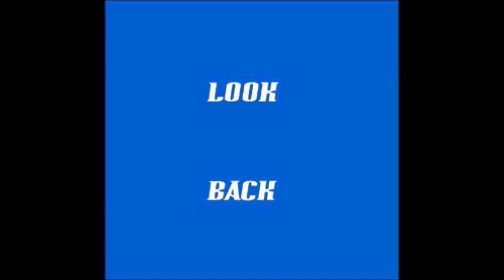WHEELZ of FURY: LOOK BACK @ HALLOWEEN HAVOC '93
out of all the Halloween Havoc reviews we done, this one has to be my favourite